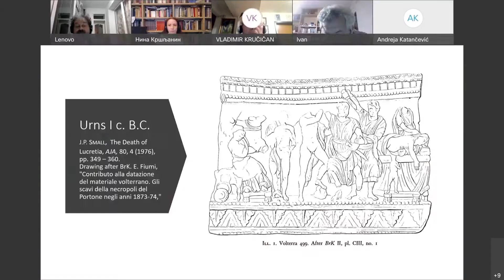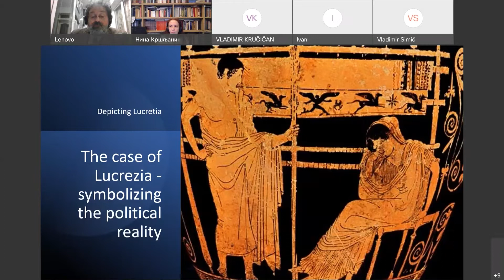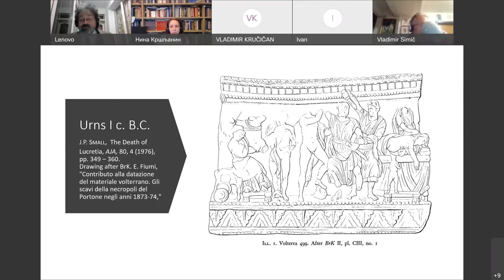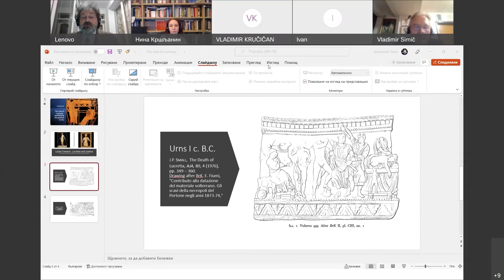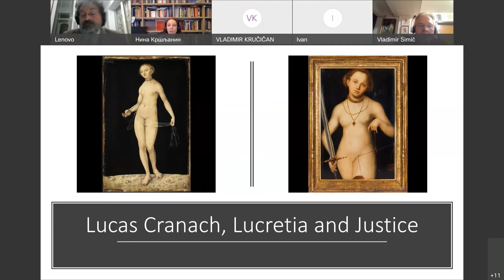The case of Lucretia: symbolizing the political reality (Konstantin Tanev)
Lecture "The case of Lucretia: symbolizing the political reality"
Prof. Dr Ivan Biliarsky, Director at Interuniversity Centre for Studies of Roman Law and Romanistic Tradition with UNWE.

Forvm Romanvm
University of Belgrade Faculty of Law
Belgrade, March 25th, 2022